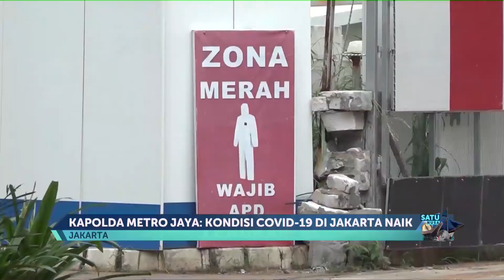Kondisi Jakarta Sedang Masa Genting Covid 19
Kapolda Metro Jaya Irjen pol Fadil Imron mengungkapkan kondisi Jakarta sedang menghadapi masa genting kasus Covid-19. Fadil berpesan agar masyarakat taat protokol kesehatan agar terhidar dari penularan Covid-19.